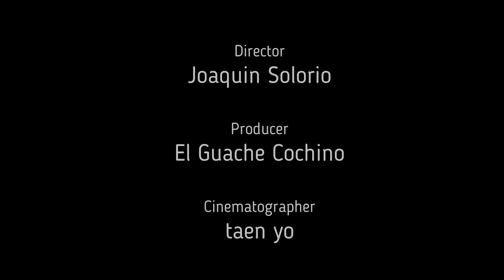⛔⛔NOTICIA DE PRIMERA MANO⛔⛔ CALENTANOTICIAS Con Joaquin El Guache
Horaaaa guaches y guachas aqui en este segmento escucharan las noticias mas relevantes de la Tierra Caliente 😂 de una manera muy peculiar, gracias por el apoyo y si les gusta Calentanoticias les seguiremos poniendo mas 🙌